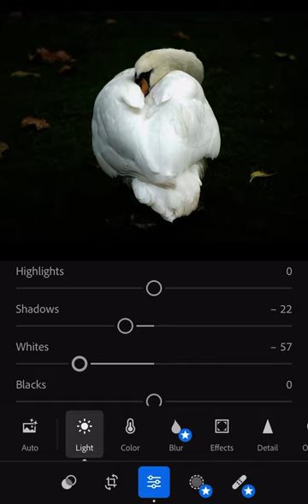Wildlife goose photo editing